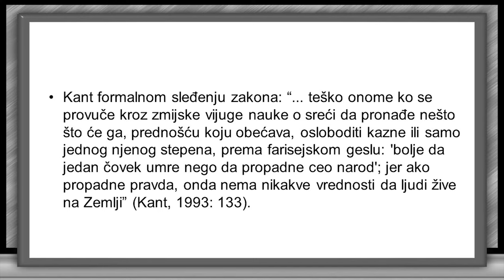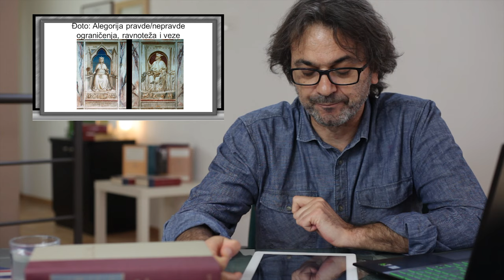Pravo i pravda – Prof Đorđe Pavićević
Hiljadama godina ljudi pokušavaju da odgovore na pitanje – šta je pravedno? Pojam pravde ne prestaje da izaziva teorijske, filozofske i političke polemike. Akumulirano znanje i razumevanje ovog pojma pomoćiće nam da prepoznamo istorijske okolnosti koje adekvatno možemo da obeležimo manje pravednim. Ipak, to zasigurno neće učiniti da nepravde nestane. Kao jedan od problema shvatanja pravde još su sofisti naveli to da je ona stvar dogovora. Da li su hiljadama godina stara gledišta sofista u savremenom svetu dobila svoj oblik ili nas dvadesetovekovna debata o pravdi uvodi u novo poglavlje razumevanja ovog pojma?

U ovom kratkom predavanju o pravu i pravdi govoriće Đorđe Pavićević, vanredni profesor Fakulteta političkih nauka Univerziteta u Beogradu. Ukoliko vas tema zainteresuje, proučite preporučenu literaturu i razmislite o svom eseju za konkurs koji ćemo uskoro organizovati.

Akademija političke filozofije je nastala uz podršku Fridrih Nauman Fondacije za slobodu

Literatura:
Stupar, Milorad (2015) Savremene teorije pravde, Univerzitet u Beogradu, Filozofski fakultet, Beograd
Pavićević, Đorđe (2011) Pravda i politika, dometi i granice filozofije Džona Rolsa, Fabrika knjiga, Beograd
Fleischacker, Samuel (2004) A Short History of Distributive Justice, Harvard University Press
Preporučeni video materijal:
Ken Loach, I Daniel Blake (2016)
Jason Konh, Manda Bala (Send a Bullet, Pošalji metak, 2007)